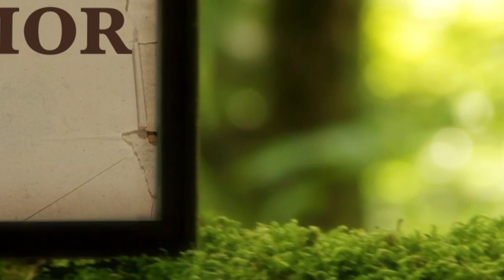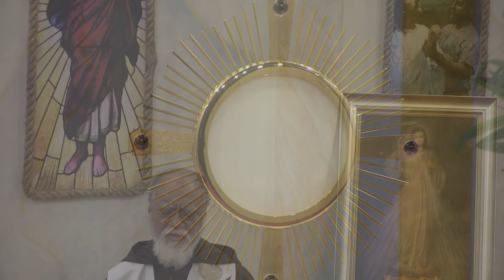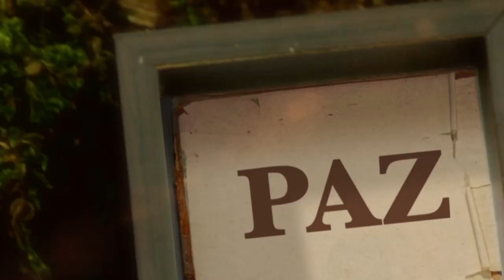La Biblia Ilumina Tu Vida: Jueves 14 de Julio del 2022